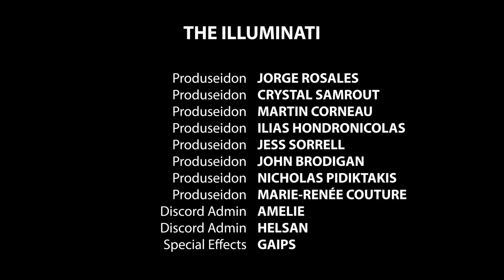The Morning Show | October 18 2023